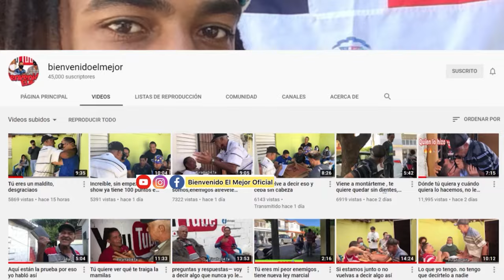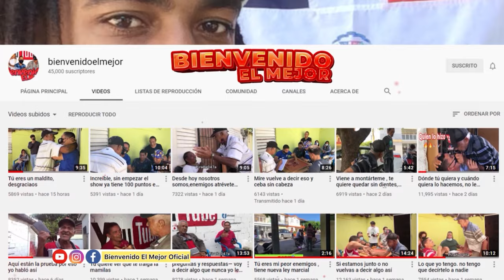CUCULLO.. TE VOY APLICAR LA TONINA JACKSON , DE LANTE DE LA GENTE,TE VOY HACER PASAR VERGÜENZA🙈